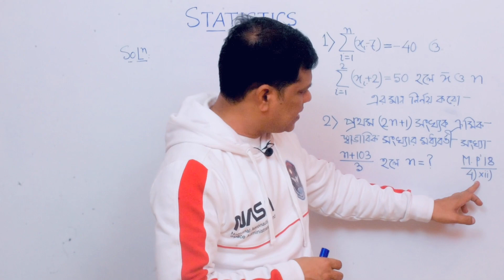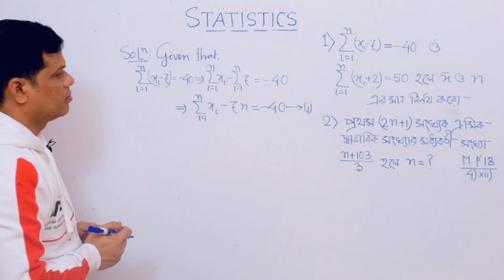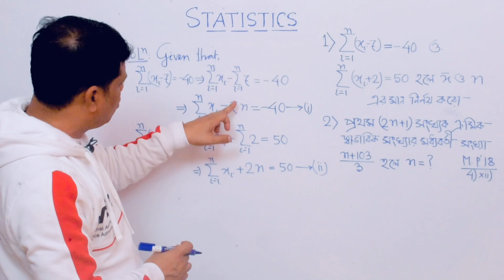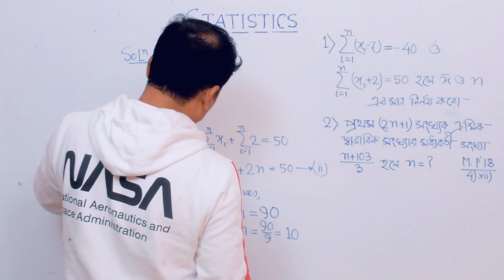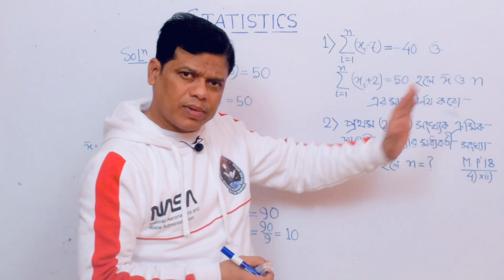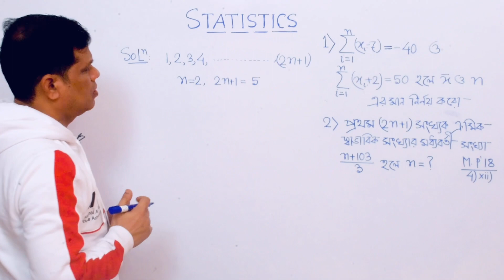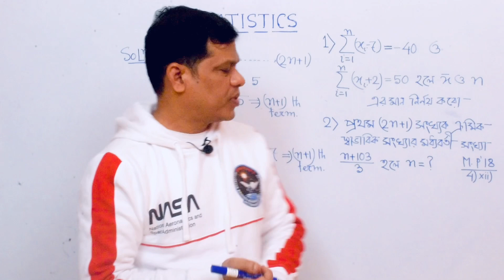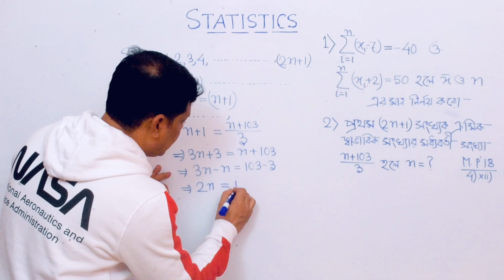Statistics//পরিসংখ্যান বিদ্যা//Suggestion(3)//2024//W.B.B.S.E//Dr.Md Zohir Uddin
পরিসংখ্যান বা রাশিবিজ্ঞান (ইংরেজি ভাষায়: Statistics) এক ধরনের গাণিতিক বিজ্ঞান (Mathematical Science) যা মূলত উপাত্ত সংগ্রহ, বিশ্লেষণ, ব্যাখ্যা ও উপাত্ত সহজে পরিবেশন নিয়ে কাজ করে।বিজ্ঞান ও সামাজিক বিজ্ঞান, মানবিক এবং আরো নানা শাখায় পরিসংখ্যানের ব্যবহার রয়েছে। উপাত্ত বিশ্লেষন করে তা থেকে তথ্যসমৃদ্ধ সিদ্ধান্ত (informed decision) গ্রহণে পরিসংখ্যানের ভূমিকা অপরিহার্য। যে কোনো ধরনের গবেষণার জন্য পরিসংখ্যান এর মৌলিক জ্ঞান থাকা আবশ্যক। তবে জ্ঞাত বা অজ্ঞাতসারে
পরিসংখ্যানের অপব্যবহারও হয়ে থাকে।